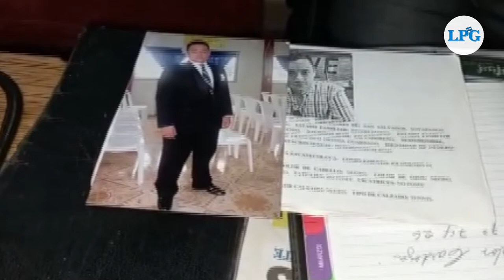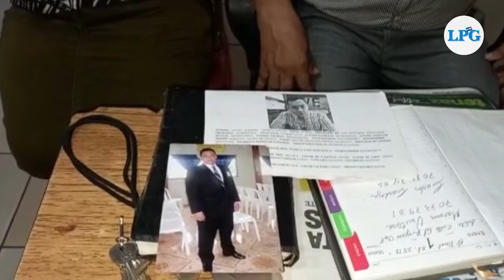Dos años de una dolorosa búsqueda y sin resultados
Daniel Alberto Ortega Santos, un joven de 26 años, desaparecido desde el lunes 20 de mayo del año 2019, en San Juan Nonualco, piden a las autoridades de la Fiscalía General de la República (FGR) y de la Policía Nacional Civil (PNC)

¡Visítenos!